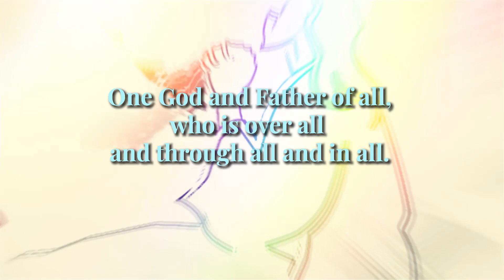God's Remnant Assembly- Revelation of Jesus- Episode 38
Akintayo Emmanuel delivers a sermon on the Revelation of Jesus.